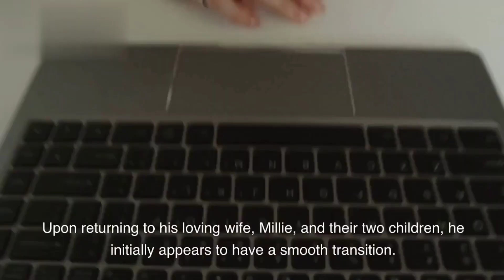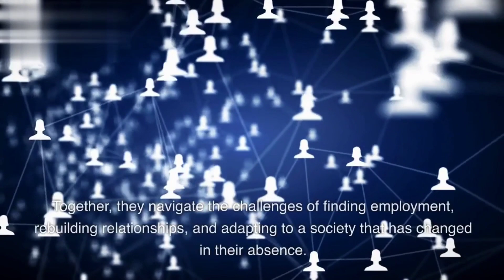Healing Bonds: Tales of War and Integration of the movie The Best Years of Our Lives (American,1946)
"Healing Bonds: Tales of War and Integration"
Synopsis of the movie The Best Years of Our Lives (American production, 1946)

روابط الشفاء: حكاية حروب واندماج"
ملخص فيلم أجمل سنوات العمر
the Best Years of Our Lives
(انتاج أمريكي، لعام 1946)

ملخص فيلم ملخص افلام ملخص مسلسلات ملخص مسلسل

Movie synopsis, movie synopsis, serial synopsis, serial synopsis

The story begins after the end of World War II, where three servicemen return to a small town called Boone City. They face challenges in readjusting to civilian life after their military experiences. The protagonists are Captain Fred Derry, Sergeant Al Stevenson, and Sailor Homer Parrish, representing different branches of the military, each with their unique experiences and struggles.

Captain Fred Derry, a fighter assigned to difficult missions, finds himself trapped in a web of frustration. After marrying his sweetheart in the town shortly before the war, Fred returns to a strained marriage suffering from financial difficulties and a lack of shared experiences. He struggles to find employment despite his military accomplishments and faces feelings of alienation from his wife and the civilian world.

Sergeant Al Stevenson, a middle-aged family man and tactical leader in the army, faces a different set of challenges. Upon returning to his loving wife, Millie, and their two children, he initially appears to have a smooth transition. However, he soon realizes that the horrors of war have left a lasting impact on his psyche. He struggles with alcohol addiction as a coping mechanism and seeks comfort in the company of his war buddies, including Fred and Homer, who share a common understanding of the traumas they've experienced.

Sailor Homer Parrish, a young man who lost both his hands in battle, wrestles with feelings of insecurity and self-doubt. With the support of his devoted family, particularly his loving and understanding fiancée, Wilma, Homer learns to adapt to his new reality using prosthetic limbs. However, he constantly grapples with the fear of rejection and the inability to live a normal life, continuously doubting his worth as a husband and provider.

As Fred, Al, and Homer's lives intersect, a bond forms among them that provides emotional support and understanding that no one else can offer. They share their war stories, nightmares, and hopes for the future, creating a shared psychological experience. Together, they navigate the challenges of finding employment, rebuilding relationships, and adapting to a society that has changed in their absence.

While each man faces personal obstacles, they also confront broader social issues. The film explores post-war disillusionment, the difficulties veterans face in readjusting to civilian life, and the impact of war on the social fabric of the nation. It highlights the sacrifices made by soldiers and their families and sheds light on the challenges they face after the guns fall silent.

"The Best Years of Our Lives" offers a vivid and profound portrayal of the human cost of war and the resilience of the human spirit. Through its compelling characters and intertwined journeys, the film reminds us that soldiers' suffering does not end with the conclusion of combat and that social support and understanding can play a crucial role in overcoming those challenges and achieving psychological healing and integration into society.

The End.